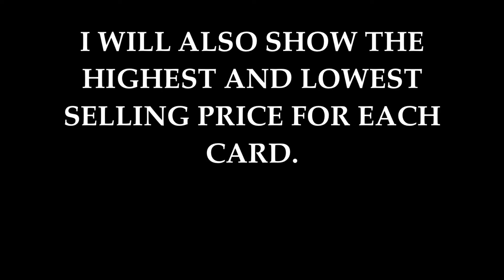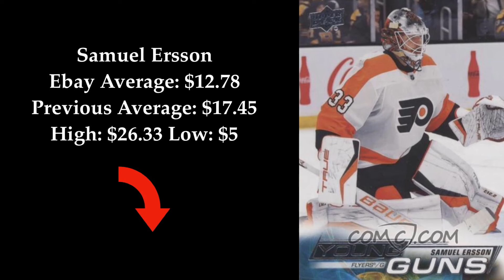2022-23 Upper Deck Young Guns current average ebay prices May 2024 hockey cards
In this video you will find out the current average prices of some of the most popular 2022-23 young guns.
The current average prices are calculated from the fifteen most recent sales on ebay. The current average ebay prices will be compared to the average ebay prices from April 2024.
I will also show the highest and lowest selling price for each card. All prices are in US dollars. Sales in canadian dollars have been converted to US dollars.

I am glad to share my passion for hockey cards and the NHL with you. I post content about hockey cards and the NHL every week.

Some images in the video courtesy of COMC.com